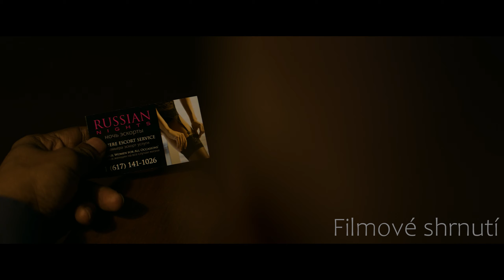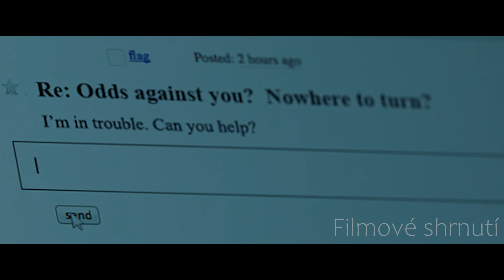Je To Bývalý Voják CIA, Který Je Schopen Zabíjet Během Vteřin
Žil si dlouhý a spokojený život, do doby, kdy se mu stala jedna událost, kterou nemohl přehlížet, a tak zúročil své schopnosti z minulosti.

*Časté dotazy (FAQ):*
*Jak se jmenuje tento film?*
_Název filmu je řečen na začátku i na konci videa._
*To je umělá inteligence?*
_Hlas a korektura textu je udělaná za pomoci umělé inteligence, vše ostatní je děláno ručně._
*Plánuješ i seriály?*
_Bohužel na to nemám kapacity ani čas, tudíž se věnuji zatím jen filmům._
*Mohu požádat o film na shrnutí?*
_Určitě, všechny návrhy na filmy přijímám, jen nemohu zaručit, že se dostane na všechny._

Fair use complies with the US Copyright Act of 1976, which allows limited use of copyrighted material without the copyright holder's consent for the purposes of criticism, commentary, reporting, teaching, scholarship, and research.
Fair use je v souladu s českým zákonem o autorském právu a právech souvisejících s právem autorským (č. 121/2000 Sb.), který umožňuje omezené použití chráněného autorskými právy materiálu bez souhlasu držitele autorských práv pro účely kritiky, komentáře, zpravodajství, výuky, stipendií a výzkumu.